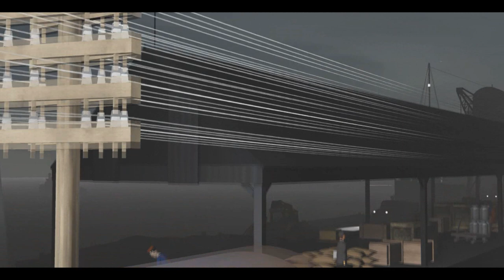Ffarquhar haunts _ Percy and the letters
A remaster of the story written by the buried truck

All models, music, and sound effects belong to their respective creators